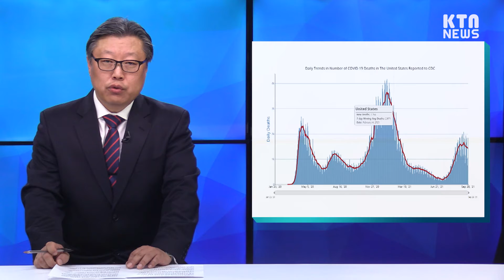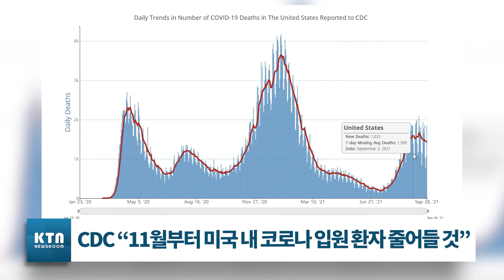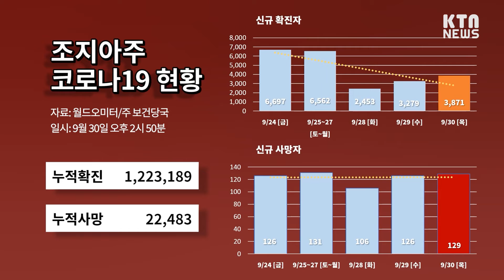KTN News | 민주평통 애틀랜타 협의회 제20기, 출범 준비 임원 회의 열어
1. 00:00 민주평통 애틀랜타 협의회 제20기, 출범 준비 임원 회의 열어
2. 01:46 한인 범죄 예방위, ‘노크로스 경찰과 커피를’ 행사 마련
3. 04:02 GDOT, I-285/400번 교차로 공사 또 지연…2022년 말 완공 계획
4. 05:03 스와니 시의회, 조닝 개정안 만장일치로 부결
5. 05:45 CDC “11월부터 미국 내 코로나 입원 환자 줄어들 것”
6. 07:18 오늘의 코로나 19 현황
7. 08:49 KTN 단신뉴스